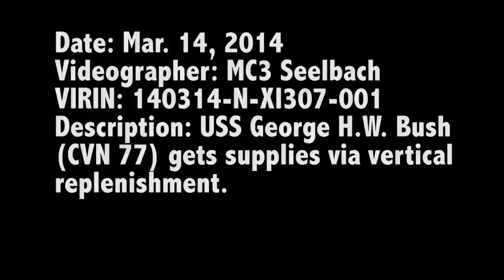140314-N-XI307-001: USS George H.W. Bush (CVN 77) Receives Replenishment-at-Sea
MEDITERRANEAN SEA (March 14, 2014) - Aircraft carrier USS George H.W. Bush (CVN 77) receives a vertical replenishment. George H. W. Bush is on a scheduled deployment supporting maritime security operations and theater security cooperation efforts in the U.S. 6th Fleet area of operations. (U.S. Navy video produced by Mass Communication Specialist 3rd Class Seelbach)